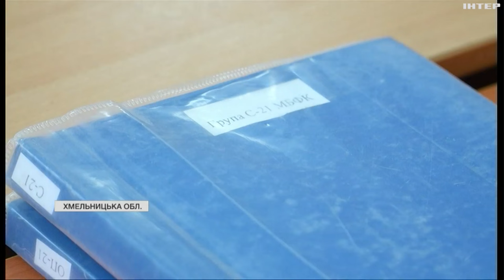17-річний Михайло із Маріуполя - нарешті в Україні: він понад 1,5 року прожив в окупації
Він мріяв повернутися з окупації. І його мрія справдилася. 17-річний Михайло із Маріуполя - нарешті в Україні. Підліток понад півтора року прожив в окупації у так званій прийомній родині. Момент зустрічі хлопцями з рідними сестрами на Хмельниччині бачила Марічка Золота.